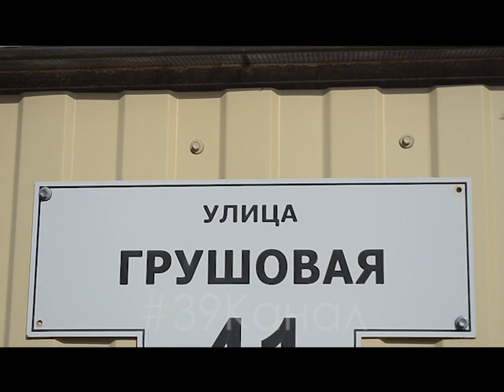В Анапе из-за громкой музыки мужчина застрелил из ружья двоих соседей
В Анапе из-за громкой музыки мужчина застрелил из ружья двоих соседей. Преступление произошло вечером 3 февраля на улице Грушевой в селе Супсехе. Злоумышленника задержали.